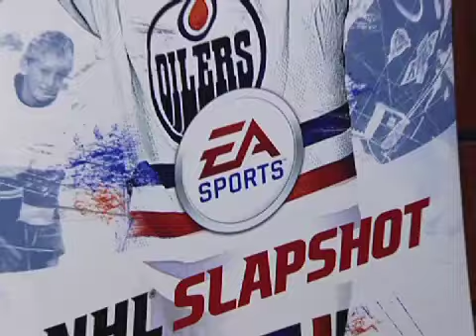Honda Sens Show: SE 2 EP10 - Phillips plays NHL Slapshot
Chris Phillips at an EA Sports event for NHL Slapshot.